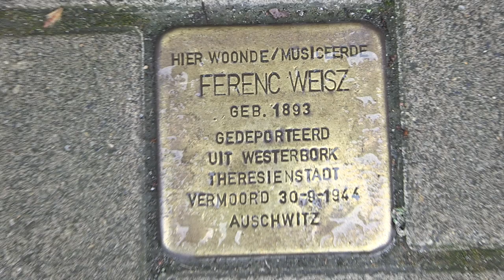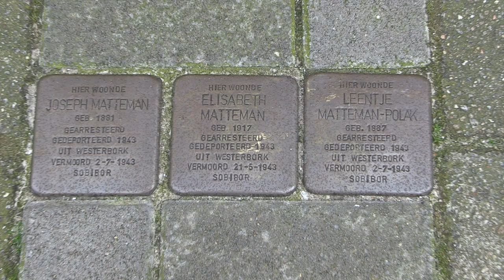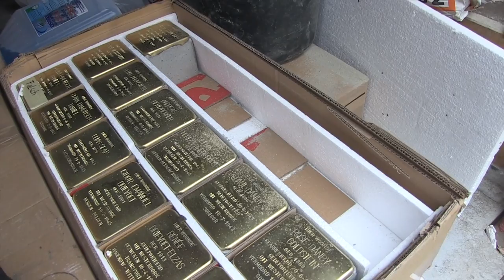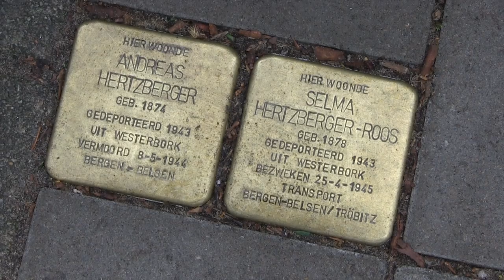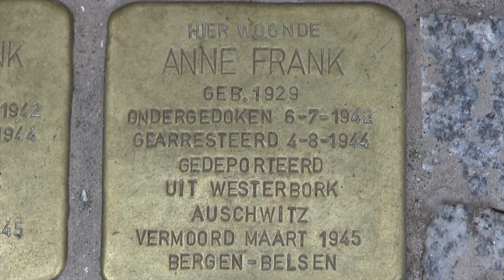Stolpersteine woonhuis Anne Frank Merwedeplein 37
Op 26 februari 2015 plaatste beeldend kunstenaar Gunter Demnig vier Stolpersteine in het trottoir voor het voormalige woonhuis van de familie Frank aan het Merwedeplein 37 te Amsterdam. Bijzonder is dat het op aanvraag is van leerlingen van de Gretel Bergmann Schule uit Hamburg.
video impressie: Eveline van Dijck / YOYmedia
muziek (rechtenvrij): WFMU Arnaud Roy - Another delayed action snowballs
foto's afkomstig uit "Het andere huis van Anne Frank" - Geschiedenis en toekomst van een schrijvershuis (uitgeverij Thoth Bussum).